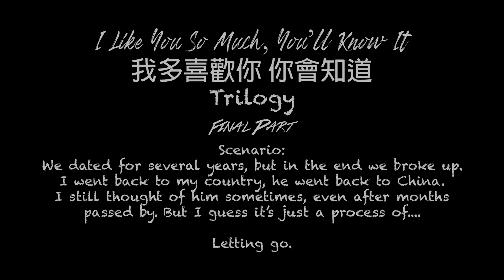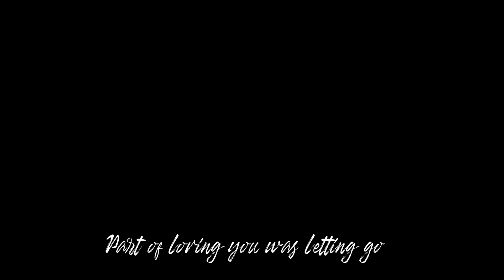i liked you so much, we lost it (I Like You So Much, You'll Know It Breakup Version) cover by JW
[READ ME]

The trilogy is done. It's a sad ending.

Because I really like this breakup version :( And tbh I like this version the most from the 3 versions HAHA. Dun worry, I don't even remember how it feels to even fall in love. What about break up? Of course I don't remember ._.

Cheers,
JW

Cr:
Song: I liked you so much, we lost it
Artist: @Ysabelle
Audio Mixing, Video Mixing, Graphics: JW